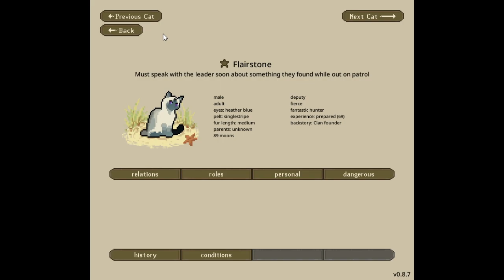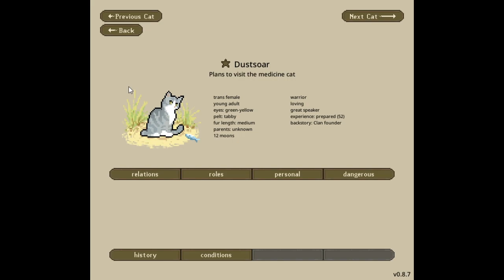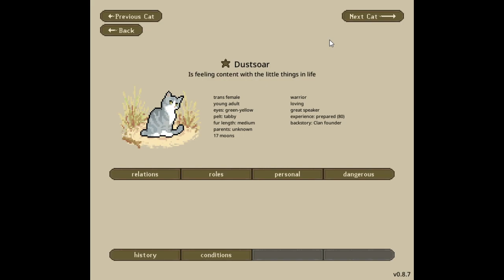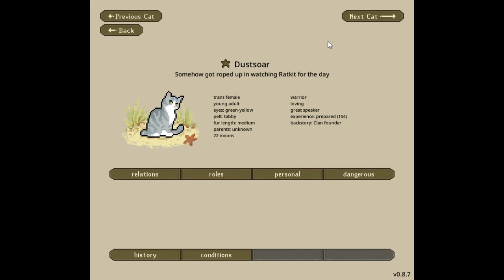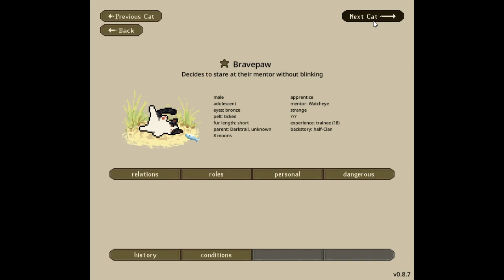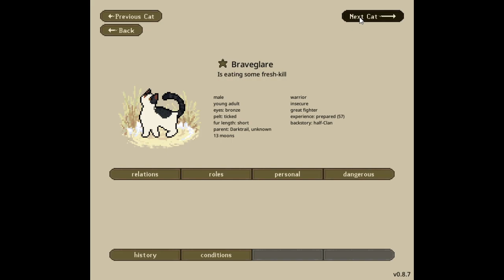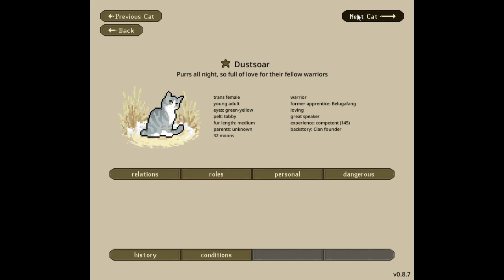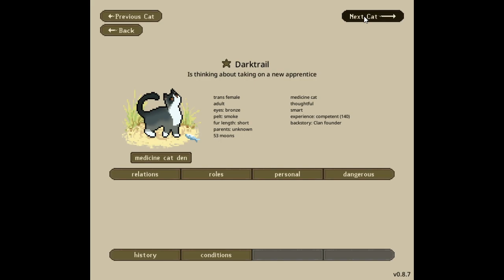Clan Generator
Playing some clan gen for fun.